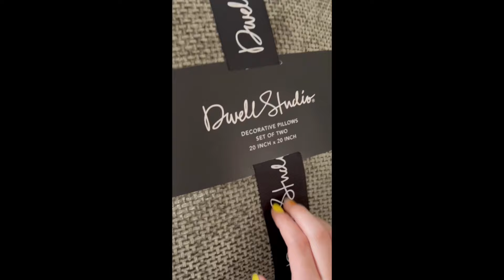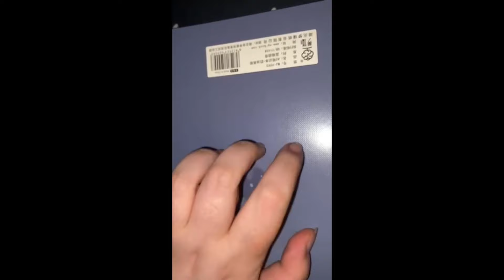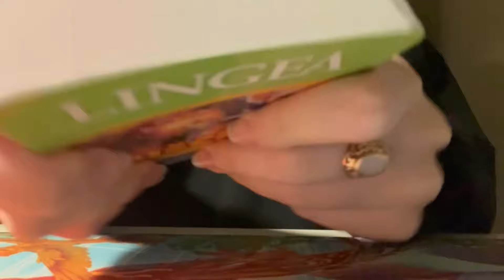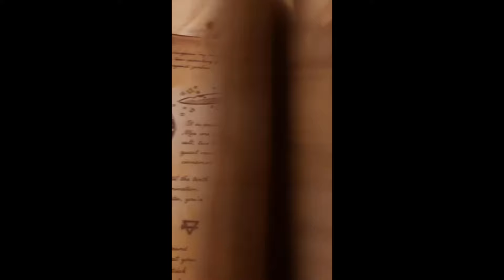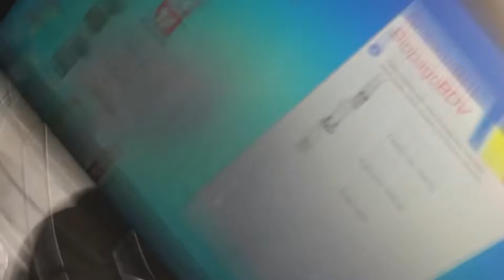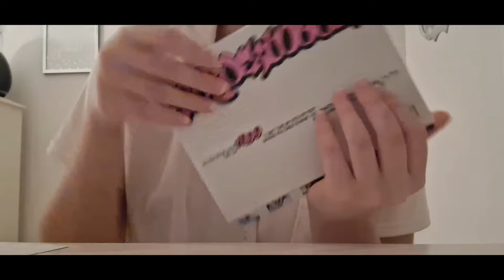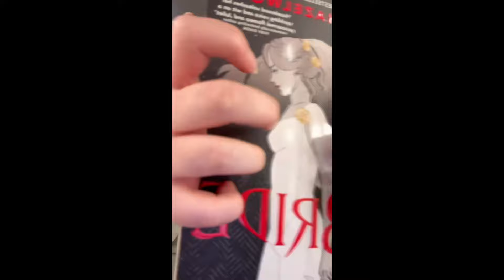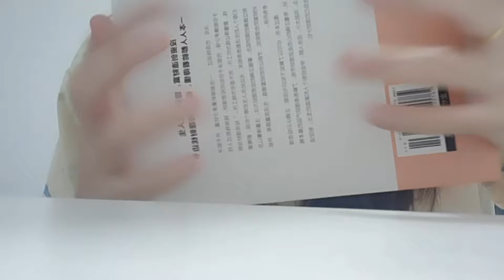ASMR🪑Subs Do ASMR💖Grab a Chair🪑(For 200K🎉)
💖Timestamps💖

0:00 Intro
1:00 ​ASMR Italo
2:01 ​⁠SnapPeaASMR
3:01 JitterSMR
4:01 @palmerasmr (TikTok)
4:50 Celina (a lovely subscriber)
6:15 Margarita (a lovely subscriber)
7:16 Tutsy ASMR
8:18 ThoseTwoASMR
9:20 Jill (a lovely subscriber)
10:18 Savannah (a lovely subscriber)
11:03 Daisy (a lovely subscriber)
12:05 Alysent (a lovely subscriber)
13:07 Kauthar (a lovely subscriber)
14:09 Alix ASMR
15:20 RAHSMR
16:21 piissst
17:21 Jorge ASMR (TZS Studios)
18:38 L21 (a lovely subscriber)
19:35 LavaLampASMR
20:36 Emma (a lovely subscriber)
22:32 Asmr with Deee
24:55 beautybymalin
25:52 Ramesha’s ASMR
26:53 JustMoore ASMR
28:08 Splash ASMR
29:08 The Whisperer’s Realm ASMR
30:08 Sound Asleep ASMR
31:08 Miki (a lovely subscriber)
32:08 Tay ASMR
33:12 Girlpow3rforlif3

🪑I Love You All S000ooooOOOO0 Much!🪑